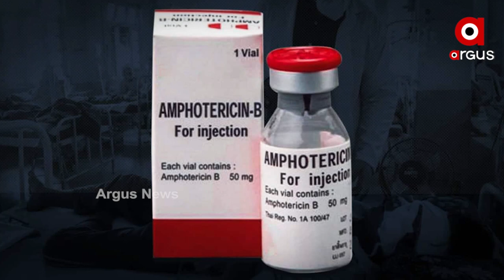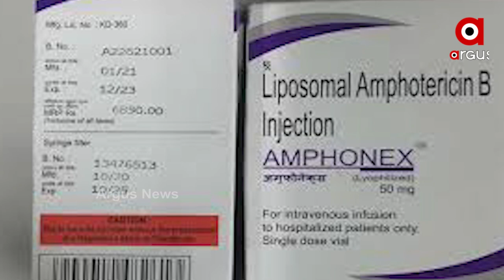ବ୍ଲାକ ଫଙ୍ଗସର ଇଂଜେକସନ ପ୍ରସ୍ତୁତି ପାଇଁ ସରକାରଙ୍କ ବଡ ପଦକ୍ଷେପ l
ଆମେରିକାରୁ ପହଂଚିଲା  ଆମ୍ପୋଟେରିନ ଇଂଜେକସନ l ଭାରତରେ ମଧ୍ୟ ପ୍ରସ୍ତୁତି ଆରମ୍ଭ l ୫ ଟି ଫର୍ମା କମ୍ପାନୀ କୁ ଇଂଜେକସନ ପ୍ରସ୍ତୁତି ପାଇଁ ଲାଇସେନ୍ସ  ପ୍ରଦାନ